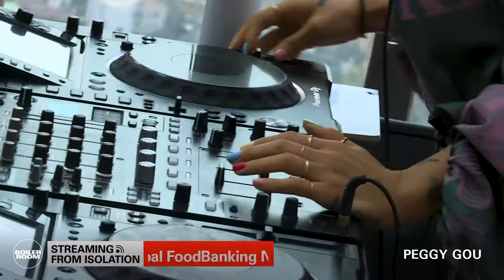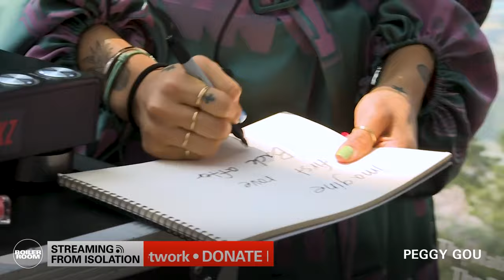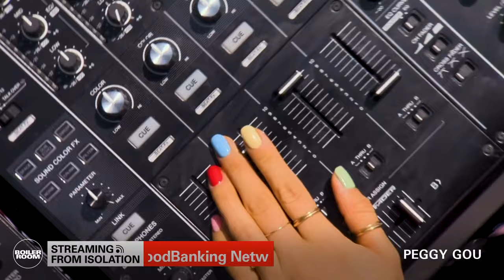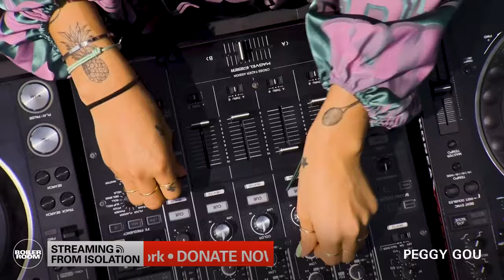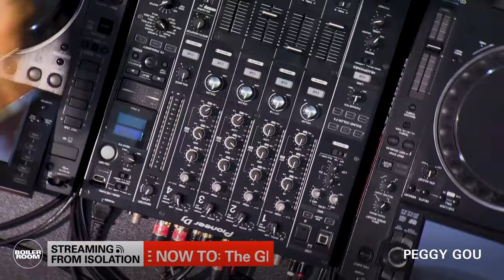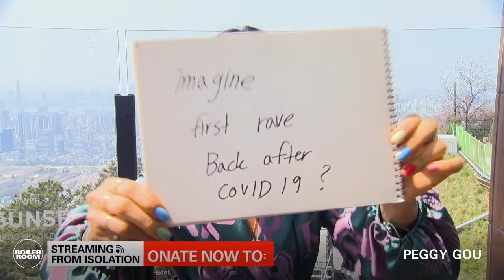Peggy Gou | Boiler Room: Streaming From Isolation | #21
As South Korea's lockdown lifts, Peggy Gou presents her isolation session from the highest point in Seoul — spectacular views of her home city bringing a feast for the eyes, ears & soul for all those quarantined at home.